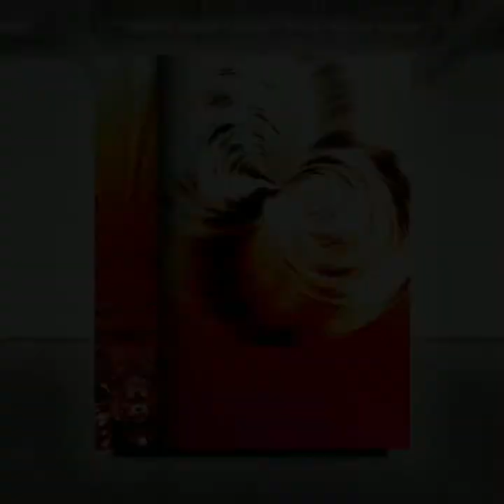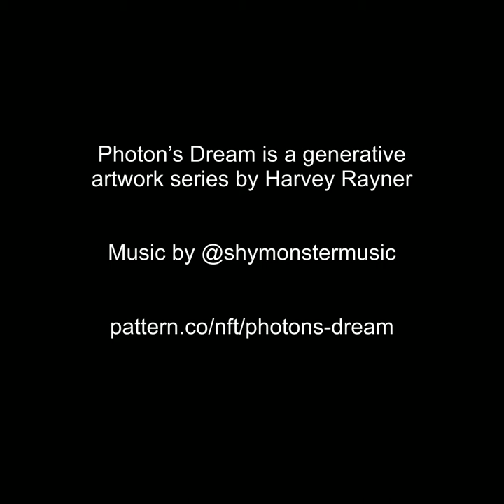Photon's Dream a generative artwork NFT series by Harvey Rayner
Photon’s Dream is a generative artwork NFT series by Harvey Rayner

A photon is a particle representing a quantum of light. Because it travels at the speed-of-light, time and space as we understand it do not exist for this elementary particle. The Big Bang was less than an instant ago for the photon and yet it has already traversed the cosmos. Time and space to it is what? It's hard to say. The word non-dual comes to mind.

Some components in Photon’s Dream look like images from an electron microscope. Other parts have a more cosmic or planetary vista. Juxtaposing both creates tension and intrigue where the boundary between fine texture and grand architecture becomes blurred.

The expression ‘One in all: all in one’ is somehow embodied in the wavefield primitives used to make this art. Art that aspires to create both holistic simplicity and the mystery of deep complexity. The quasicrystal and hyperbolic geometry employed here are subjects to the artist that express what is beyond macro and micro, internal and external and ultimately self and other.